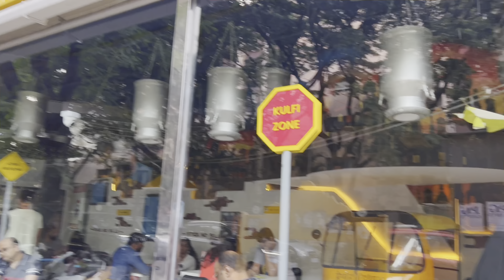Dubai’s famous kulfi in Bengaluru |Kulfilicious